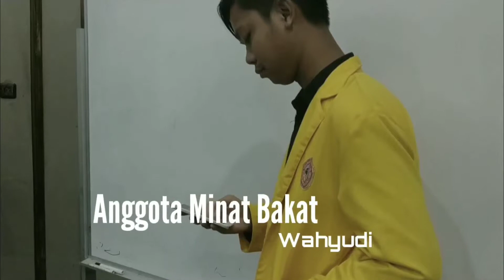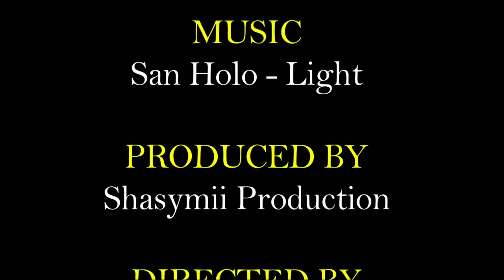Kepengurusan Himpunan Mahasiswa Pendidikan IPS FKIP ULM Periode 2018-2019